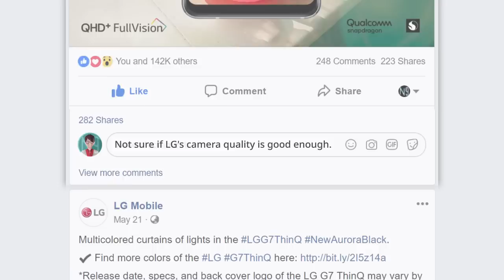LG G7 ThinQ: Highlights from Top Tech Reviewers (Camera)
Here’s the ‘real reviews’ from MR MOBILE and HIGH ON ANDROID, the top tech reviewers, on the LG G7 ThinQ’s camera features! Find out every details of its camera features.

*Release date, specs, and back cover logo of the LG G7 ThinQ may vary by country.